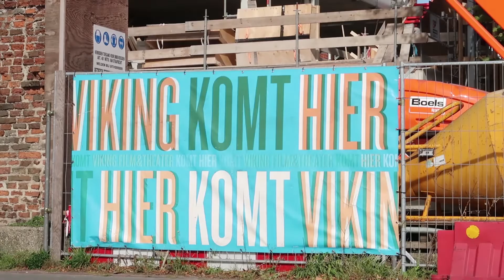Deventer Vandaag - De Viking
Rob van den Hoven begint 18 september 2018 als directeur bestuurder van “Film Theater de Viking”.

Rob is een “Boegbeeld” van de nieuwe organisatie die is ontstaan op 1 september uit de fusie van filmhuis “De Keizer” en “Theater Bouwkunde”.

Rob van den Hoven was onder meer werkzaam als horecamanager van “Focus Film Theater” in Arnhem en Interim manager van “Het Gegeven Paard” dat onderdeel is van Tivoli Vredenburg.